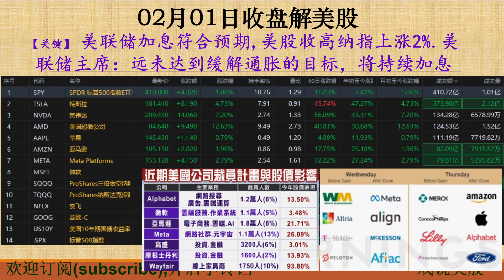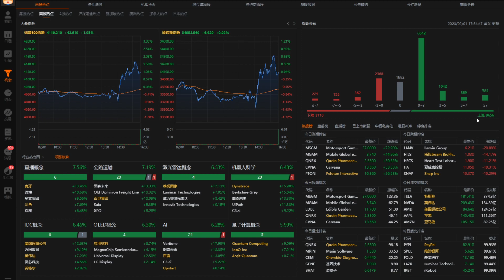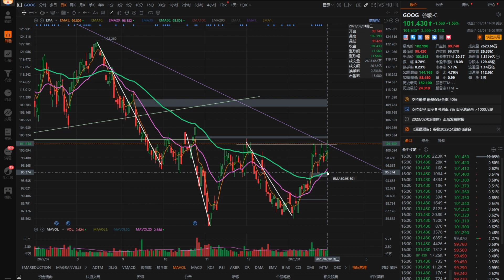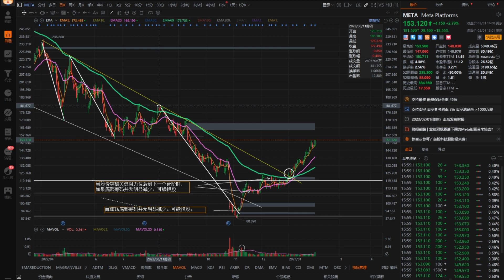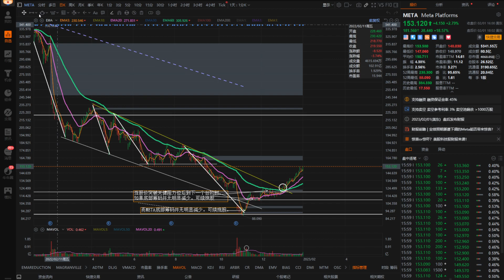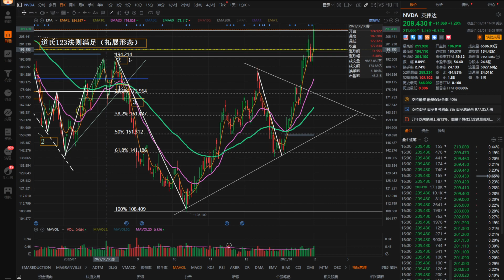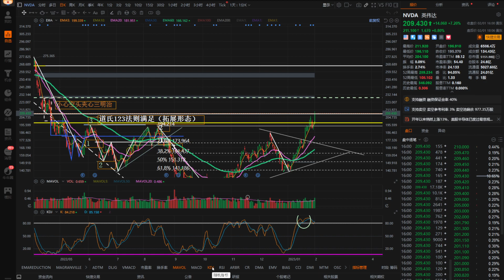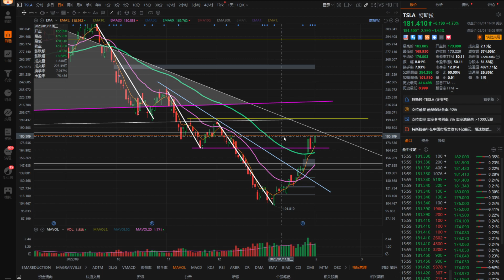戏说美股2月1号收盘: 美联储加息符合预期,美股收高纳指上涨2%.美联储主席：远未达到缓解通胀的目标，将持续加息:TSLA,AAPL,MSFT,AMZN,AMD,META,NVDA,GOOG,NFLX